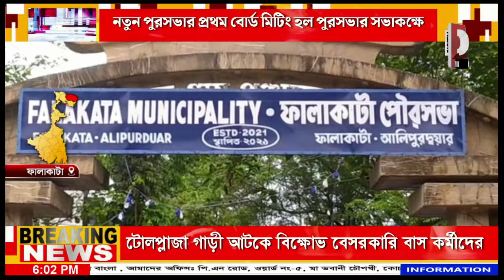ফালাকাটা নতুন পুরসভার প্রথম বোর্ড মিটিং হল পুরসভার সভাকক্ষে